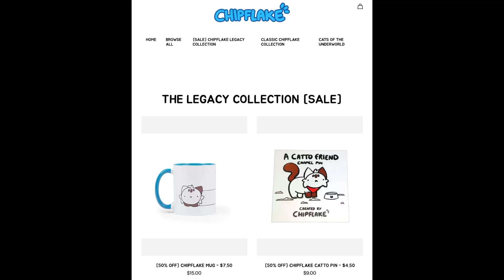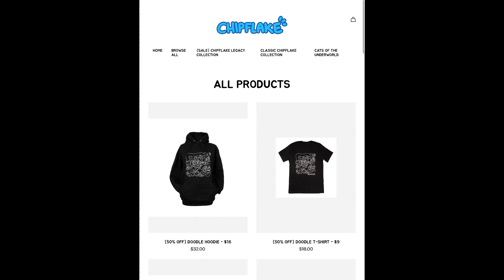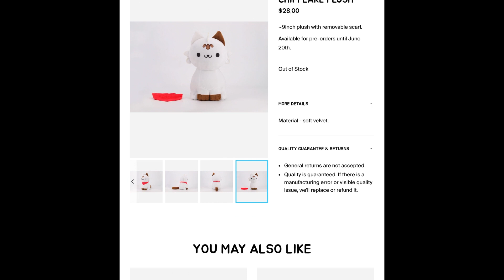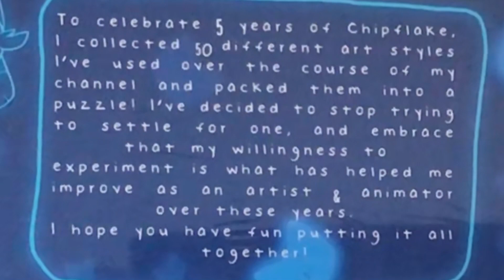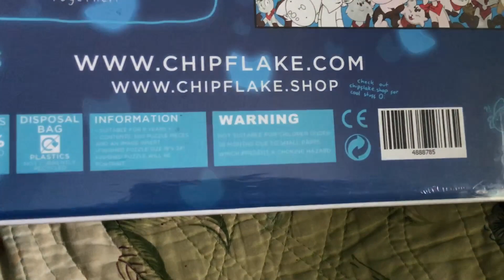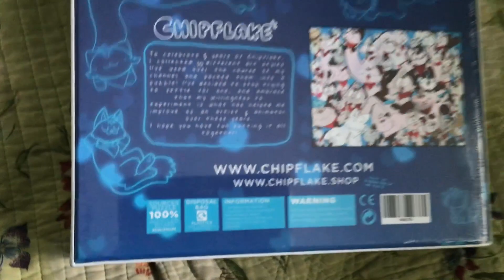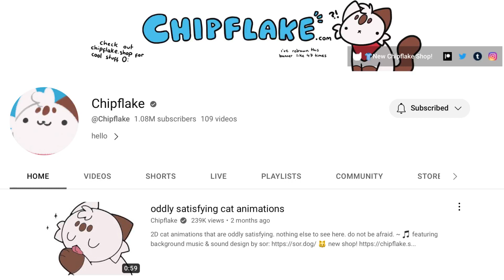Chipflake shop review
I decided to get a few things from the shop. Because it was on clearance.